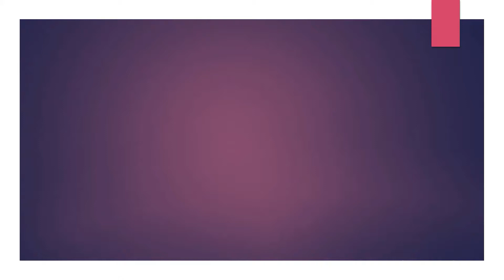1,100 MILESTONE / TO GOD BE THE GLORY / THANKS TO ALL MY YT SUBSCRIBERS & VIEWERS AND FB VIEWERS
THANK YOU VERY MUCH TO ALL OF YOU FOR YOUR CONTINUED SUPPORT. IT IS MY PRAYER THAT GOD WILL BLESS EACH ONE OF YOU AND YOUR CHANNEL, AND TOGETHER WE WILL ENCOURAGE AND BUILD UP ONE ANOTHER.
1 Thessalonians 5:11 “Therefore encourage one another and build each other up, just as in fact you are doing."
Hebrews 10:24-25 “And let us consider one another to provoke unto love and to good works: not forsaking our own assembling together, as is the habit of some, but encouraging one another; and all the more as you see the day drawing near.”
Hebrews 3:13 “But exhort one another every day, as long as it is called “today,” that none of you may be hardened by the deceitfulness of sin.”